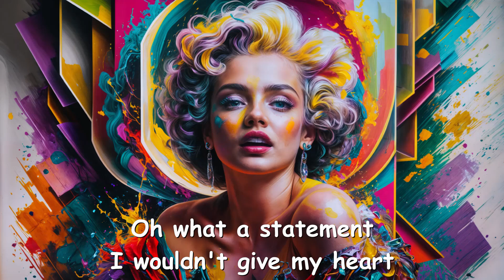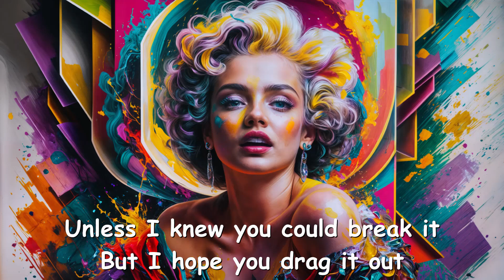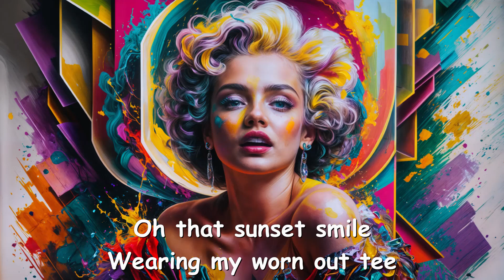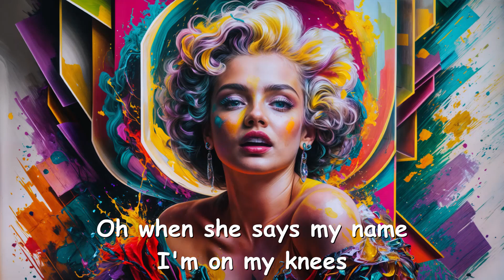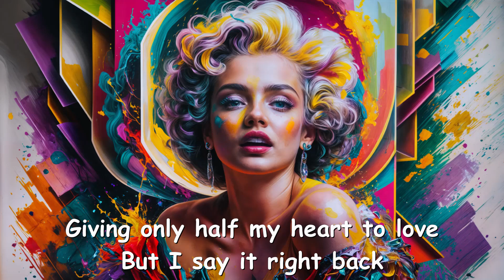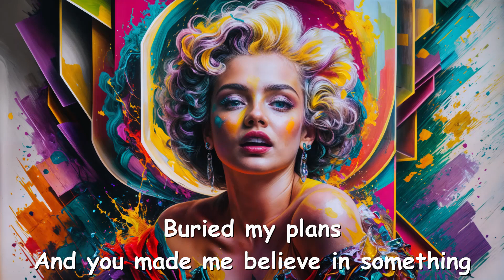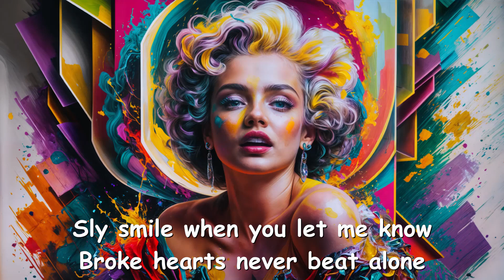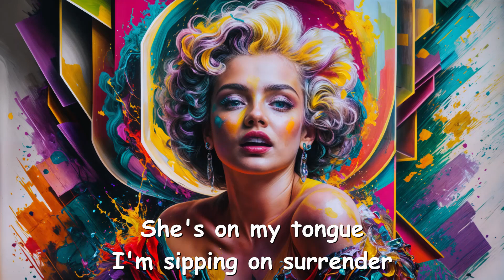Friday Pilots Club – Nothing or Forever (Lyrics) 💗♫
Lyrics

[Verse 1]
How do I say this?
I'm a little caught off guard
By my lack of patience
And it's a long way down
Oh what a statement
I wouldn't give my heart
Unless I knew you could break it
But I hope you drag it out
Oh that sunset smile
Wearing my worn out tee
Oh when she says my name

[Chorus]
She's on my tongue
I'm sipping on surrender
It's nothing or forever
My heart's undone
Nobody breaks me better

[Verse 2]
I thought I'd get away with
Giving only half my heart to love
But I say it right back
When you say it to me
Levitate baby, take me off my feet
You buriеd my plans
And you made me beliеve in something
Buried my plans
And you made me believe in something
[Chorus]

[Bridge]
A long pause and I'm wondering
Is it me that I'm offering?
Been a season of suffering
So over the edge
Sly smile when you let me know
Broke hearts never beat alone
Dive deep in the undertone

[Chorus]
My hearts undone
Oh in my head